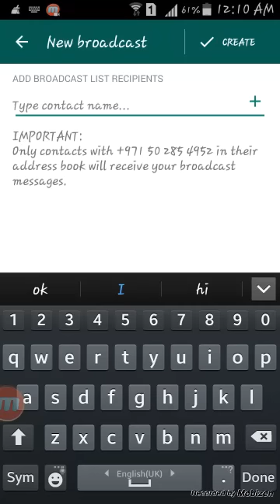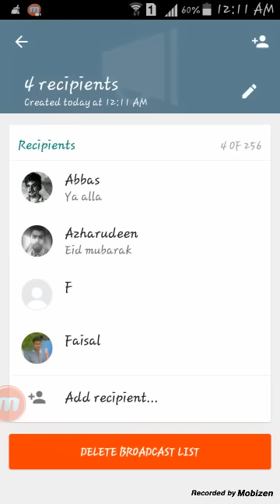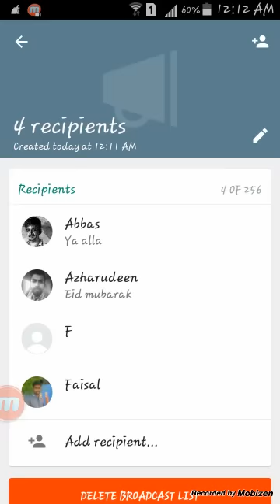Whatapp Mega Own Group